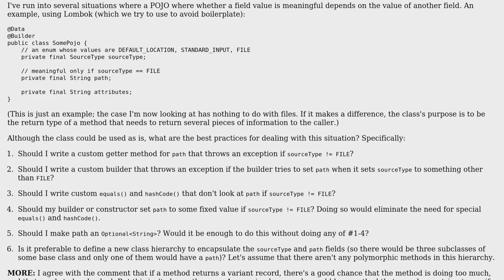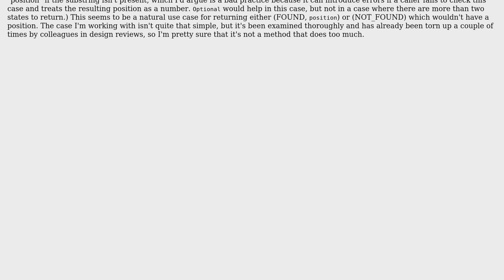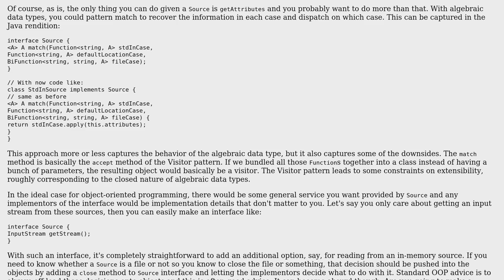Software Engineering: How to handle "conditional fields" in Java?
With thanks & praise to God, and with thanks to the many people who have made this project possible! | Content (except music & images) licensed under CC BY-SA | Music | Images & others | With thanks to user Mike Partridge user Derek Elkins left SE user ajb and the Stack Exchange Network Trademarks are property of their respective owners. You are responsible for your own actions.